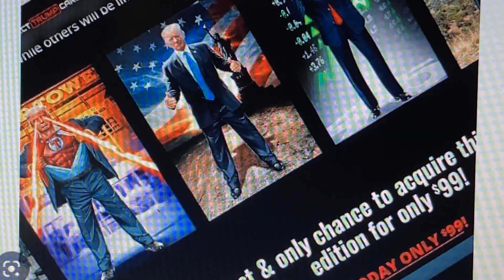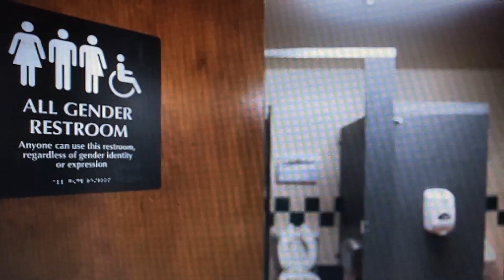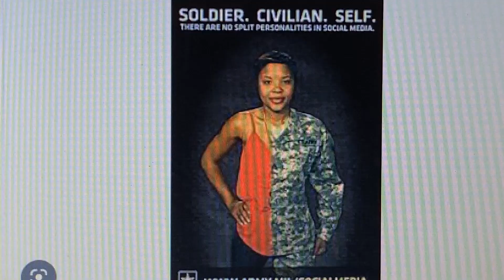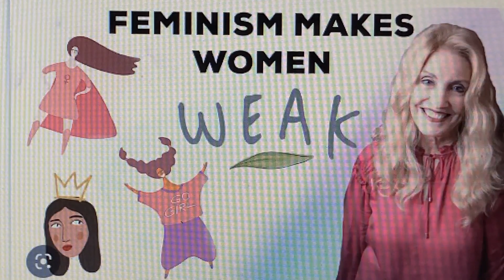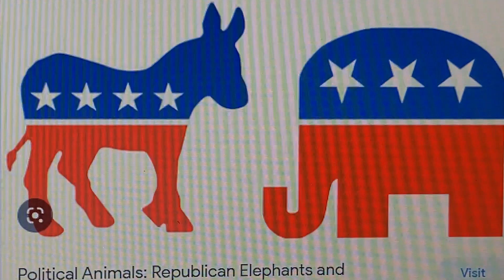2023 Will Be NO Different Than 2022!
I hate to start off the new year on a rather dark note, but I've gotta be honest I just don't believe anything in 2023 will be any different than the past year!